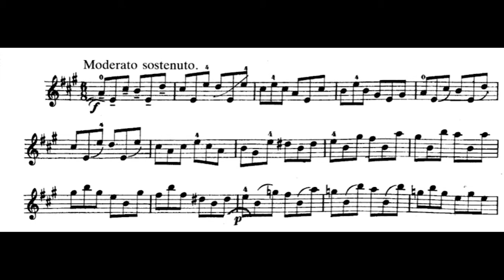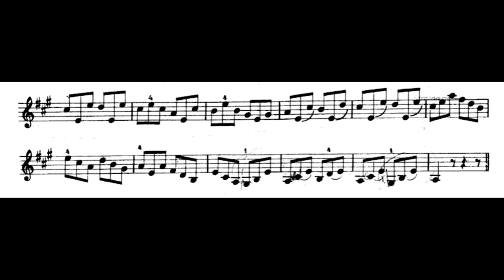N.Laoureux - Étude 4 (30 Progressive Studies)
N.Laoureux
Étude 4
30 Progressive Studies

violin: Alexandros Iakovou